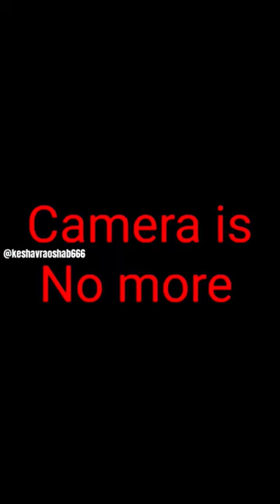V.I.P Sutli bomb v/s Metal plate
Diwali firecrackers testing video